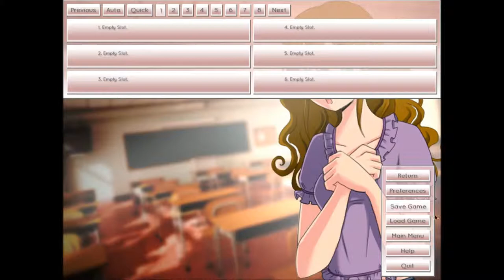CPTV One Shot: Your Swimsuit Jumped Over Its Own Weathercock You Liar!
SPECIAL VALENTINES DAY ONE SHOT:  This is a dating game where the DIALOG is all generated by Markov chain,  which means its heart is in the right place but its complete gibberish. 5/5.